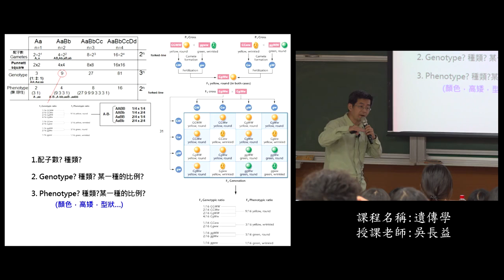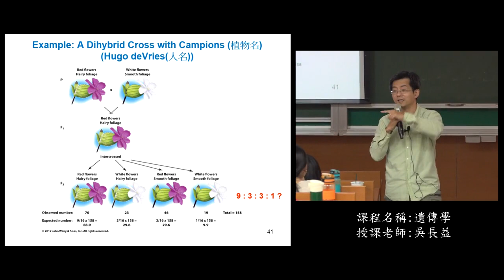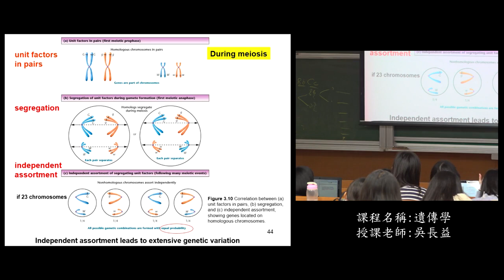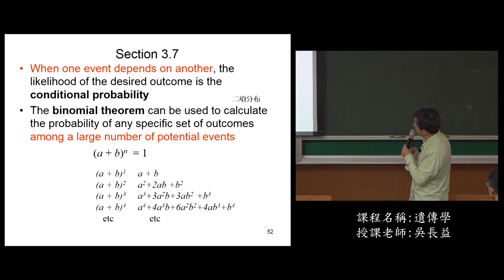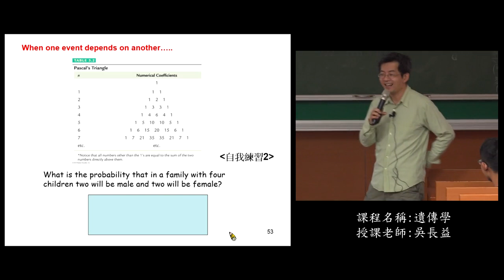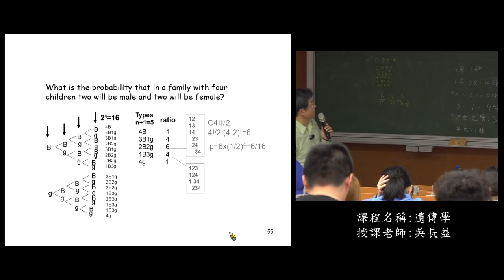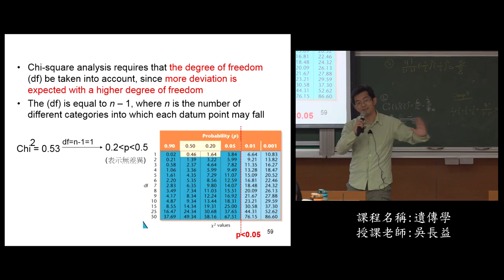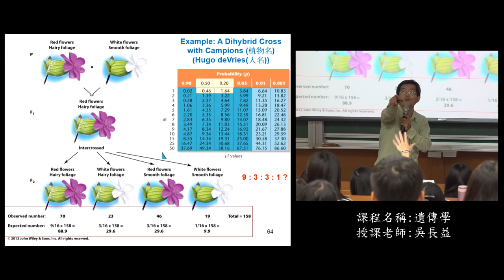《國立中山大學開放式課程》107_遺傳學_04